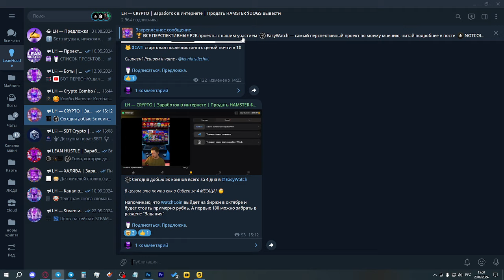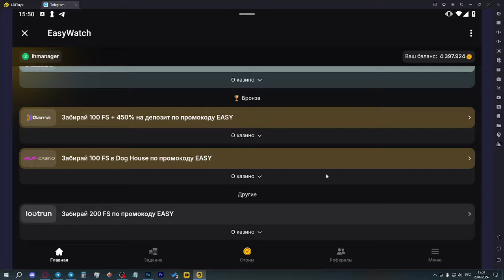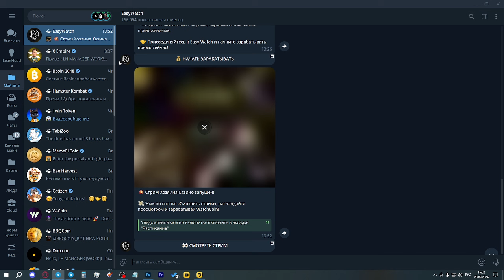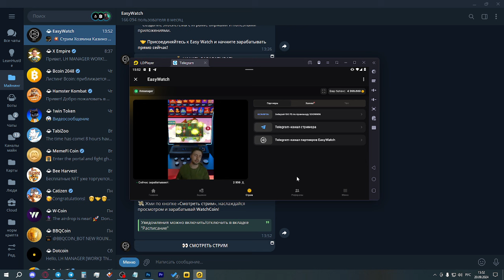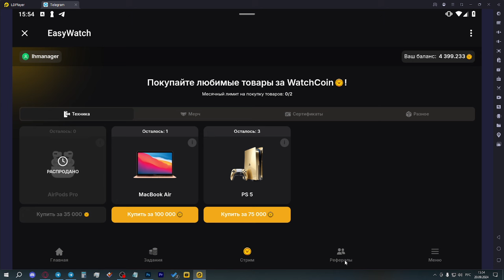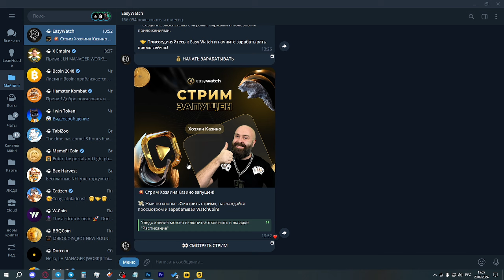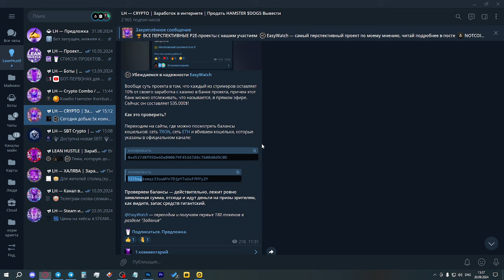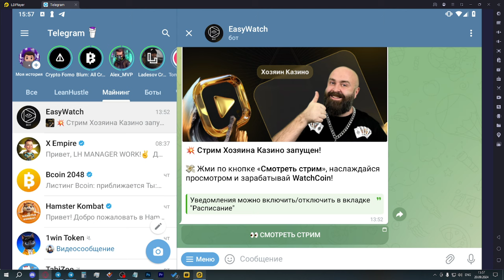EasyWatch - ЗАРАБАТЫВАЕМ НА ПРОСМОТРЕ СТРИМОВ В ТЕЛЕГРАМ! ЗАРАБОТОК В ИНТЕРНЕТЕ 2024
Ссылку для получения бонуса ищи в канале - @lh_crypto

В сегодняшнем ролике расскажу про проект EasyWatch, который я считаю настоящим гемом из мира телеграм-игр. Всё предельно просто: смотрим стрим - получаем крипту - продаем ее на рынке после листинга.